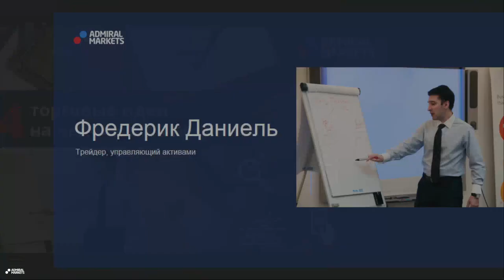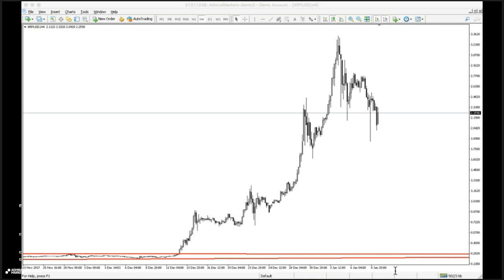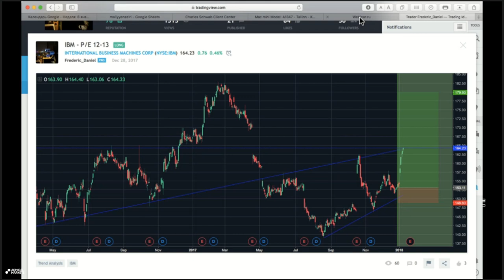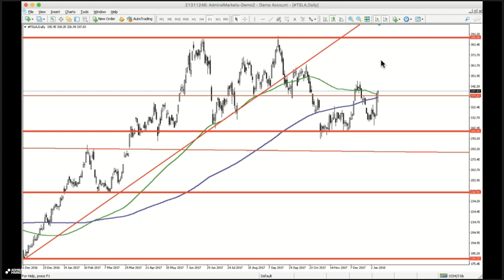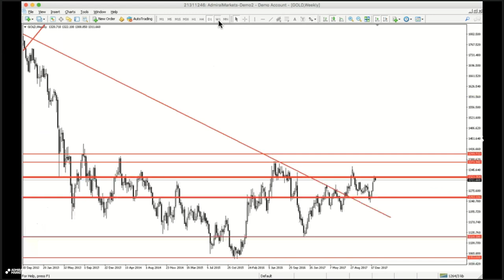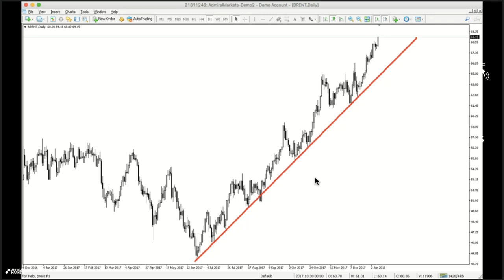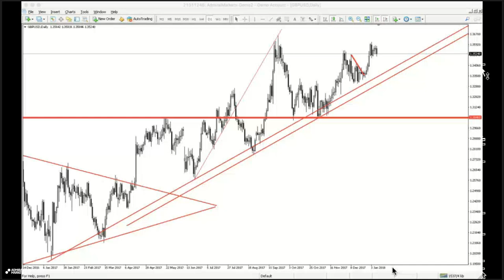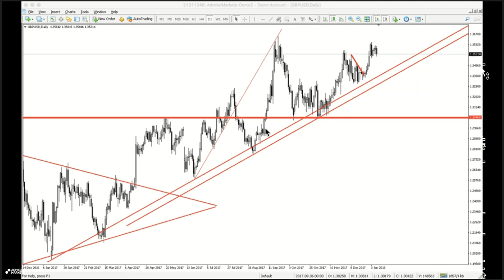4 торговые идеи на неделю от Фредерика. Запись вебинара от 9.01.2018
Еженедельный авторский вебинар, на котором Фредерик, трейдер с почти 20-летним опытом работы, будет освещать перспективные ситуации по 4 направлениям - Валюты, Сырьевые активы, Фондовые индексы и Акции.
На вебинаре будут рассматриваться наиболее интересные ситуации по активам, входящим в эти группы инструментов. Фредерик также поделиться информацией из закрытых источников, которая сможет внести ясность в поведение активов.
Задача вебинара: Показать перспективные ситуации на финансовых рынках. Только полезная и применимая информация.